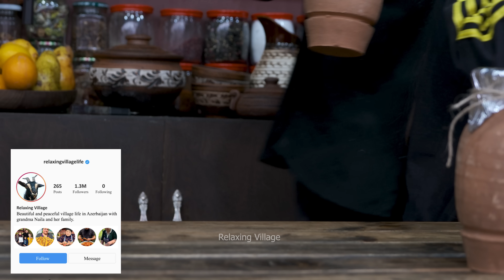A RELAXING DAY IN THE VILLAGE GRANDMA NAILA IS COOKING UNIQUE DISH FOR THE FAMILY